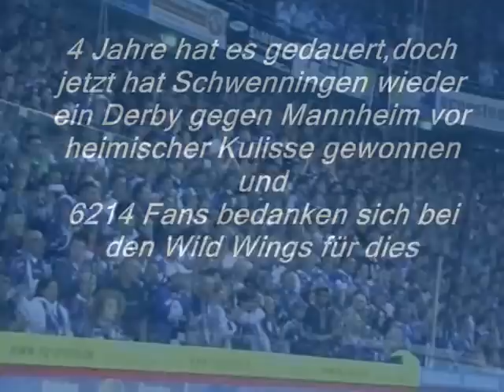Schwenninger Wild Wings Derbysieger über die Mannheimer Adler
Die Wild Wings feierten am Sonntagabend gegen Mannheim den
ersten DEL-Sieg seit 14 Jahren. Schwenningen rupfte die Adler verdient mit 5:2.